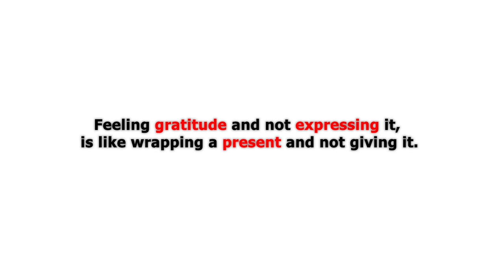She thinks her man doesn't love her then this happened